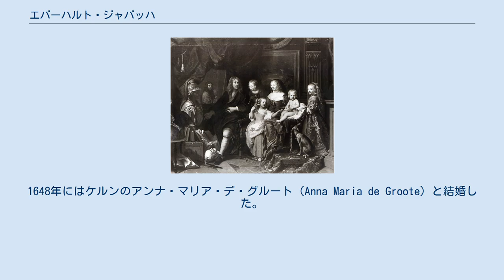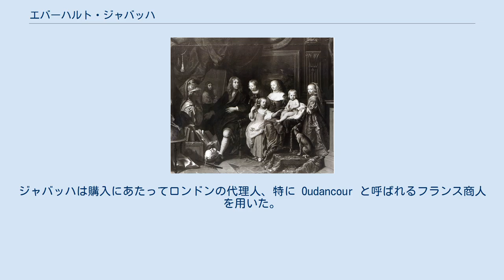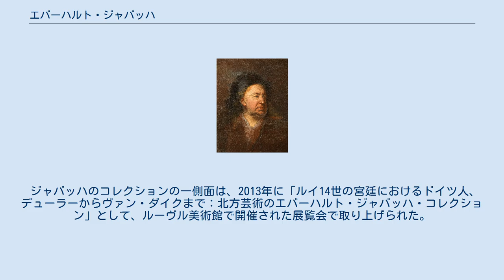エバーハルト・ジャバッハ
1688年のイアサント・リゴーの肖像画。
 エバーハルト・ジャバッハ（仏: Everhard Jabach, あるいは Eberhard Jabach, 1618年7月10日-1695年3月9日）は、フランス王国の実業家、銀行家、美術コレクターである。
フランス東インド会社の取締役。
神聖ローマ帝国のケルンで生まれたが、後にフランスに帰化した。
 エバーハルト・ジャバッハの父は一族の財産を増やし、その後スペイン領ネーデルラントのアントウェルペンに銀行を設立した。
ジャバッハ自身は1638年にフランスに定住し、1647年にフランス国民として帰化した。
1648年にはケルンのアンナ・マリア・デ・グルート（Anna Maria de Groote）と結婚した。
彼女は市の評議員の娘であり、彼女との間に4人の子供が生まれた。
イギリスの美術史家フランシス・ハスケルは、財務総監ジャン＝バティスト・コルベールの「工場」を管理するフランス東インド会社の取締役の1人であり、アムステルダムに拠点を置く商社と提携したジャバッハを「裕福な銀行家」と呼んだ。
1671年にはジャバッハの財産は200万リーブルと評価されている。
今では失われた、タウンハウスあるいはオテル・パルティキュリエールはヌーヴ＝サン＝マリ通り（rue Neuve-Saint-Merri）にあり、彼はそこで劇を上演した。
 シャルル・ルブランの肖像画。
メトロポリタン美術館版。
カイザー＝フリードリヒ美術館版。
 ジャバッハは、ラファエロ、カラッチ兄弟、ルーベンス、ポール・ブリル、アルブレヒト・デューラー、シャルル・ルブラン、ニコラ・プッサンによる素描、絵画、彫刻、美術品、ブロンズ像、版画のコレクターとして特に有名である。
ジャバッハはこれらのコレクションをイタリアのルドヴィージ家のコレクションや、アランデル伯爵トマス・ハワードの未亡人アリシア、イングランド国王チャールズ1世、その他のドイツのコレクションおよびルーベンスの遺産から得ている。
彼が所有した素描の一部はヴァザーリの有名な『リブロ・デ・ディセーニ』のポートフィリオに由来している。
1661年から1662年、および1671年に、ジャヴァッはコレクションの多くをルイ14世に譲渡した。
1671年の売却では合計5,000枚の素描を手放しており、現在これらはルーヴルに所蔵されている。
 ジャバッハの肖像画は1636年から1637年のアンソニー・ヴァン・ダイク（エルミタージュ美術館所蔵）や1688年のイアサント・リゴーを含む当時の著名な芸術家によって描かれ、1660年頃には宮廷画家シャルル・ルブランが一家の肖像画を描いている。
ルブランの肖像画は2014年以降はニューヨークのメトロポリタン美術館に所蔵されていた。
またヴァリアントがベルリンのカイザー＝フリードリヒ美術館（現ボーデ美術館）に所蔵されていたが、こちらは第二次世界大戦の戦火で消失している。
 ジャバッハは清教徒革命で処刑されたチャールズ1世のコレクションがロンドンで競売にかけられた際にジュール・マザラン枢機卿の代理人を務め、フランスやスペインの国王、あるいは神聖ローマ皇帝の代理人と購入をめぐって競った。
ジャバッハは購入にあたってロンドンの代理人、特に Oudancour と呼ばれるフランス商人を用いた。
彼は合計20枚を超える非常に質の高い絵画を購入し、これらのほとんどは枢機卿の死後にフランスの王室コレクションに加わった。
 ジャバッハのコレクションの一側面は、2013年に「ルイ14世の宮廷におけるドイツ人、デューラーからヴァン・ダイクまで：北方芸術のエバーハルト・ジャバッハ・コレクション」として、ルーヴル美術館で開催された展覧会で取り上げられた。
 ジャバッハが収集した著名な絵画には以下のような作品がある。